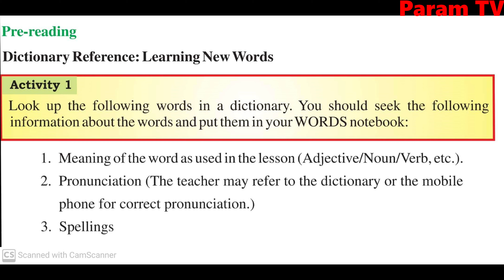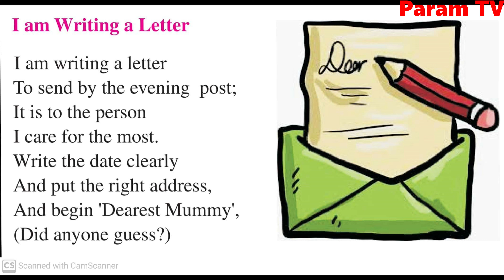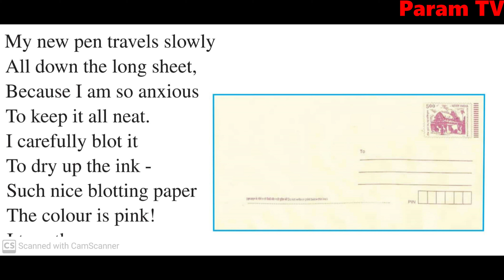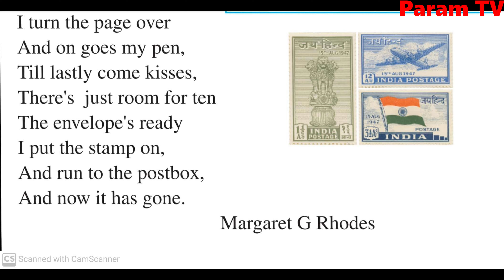Class 6, I Am Writing A Letter (Poem)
Class 6th
                                                                      Subject English
                                                Video Lessons till this date (June 20,2020)

--The Farmhouse Cows, Questions Answers and

--A Letter Of Thanks To Uncle For Gift